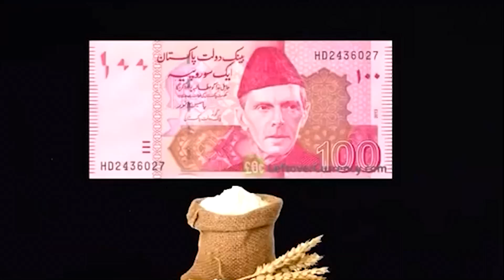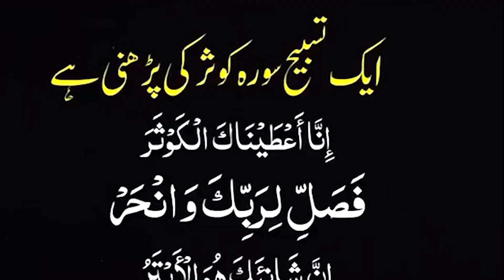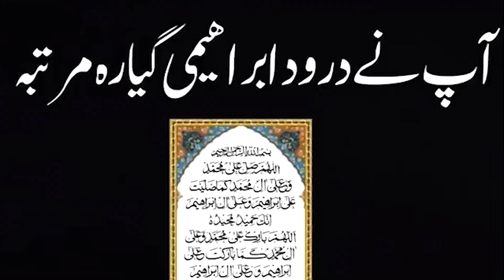11,12,13 Rabi ul Awal Wazifa | Dolat Wazifa | Mushkilat Khatam Karne Ka Hal | Rizq Mai Barkat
11,12,13 Rabi ul Awal Wazifa | Dolat Wazifa | Mushkilat Khatam Karne Ka Hal | Rizq Mai Barkat

wazifa
1st Rabi ul Awal ka wazifa
Powerful wazifa
Powerful wazifa
surah kausar
qurani wazifa
surat kausar
wazifa
jumerat
12 Rabi ul awal ka wazifa
10 Rabi ul awal ka khas wazifa
9 Rabi ul awal ka wazifa
8 Rabi ul awal ka wazifa

la ilaha illallah song
la illah ila allah
lailahaillallah
lahila lahila illallah
laa ilaaha illallah
bismillah bismillah
pehla kalma tayyab
lailahaillallah muhammad rasulullah
la ilaha illallah muhammad rasool allah
laillahaillah muhammad darasulullah nurul musthofa
allah allah
la ilaha illallah naat
laillahaillah
bismillah
la ilaha illallah muhammad
lailahailallah
bismillah bismillah in the name of allah
allah hoo allah hoo
pehla kalma
kalma sharif
laillahaillah muhammad darasulullah
kalma
allahu allahu allahu allah hu allah
la elah ela allah muhammad rasool allah song
lailaha